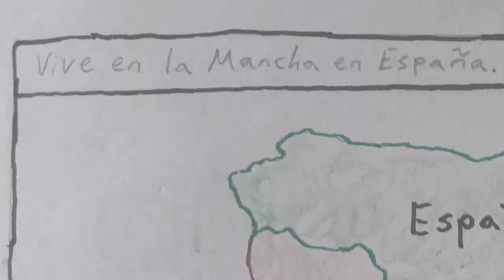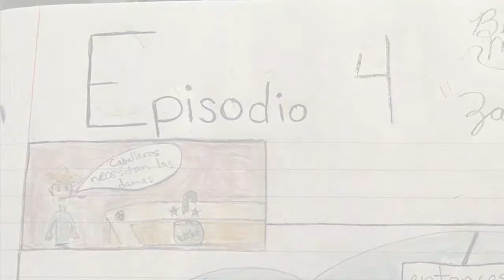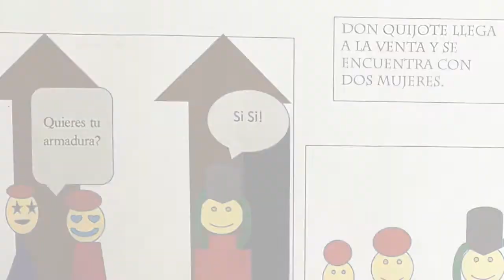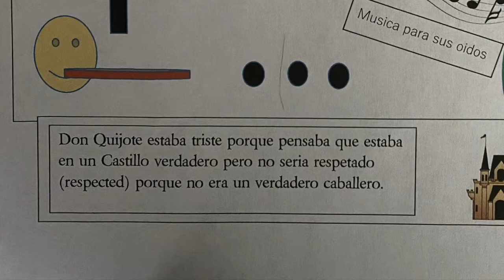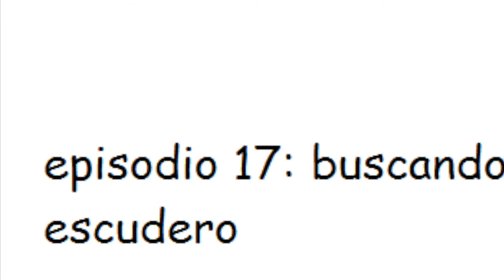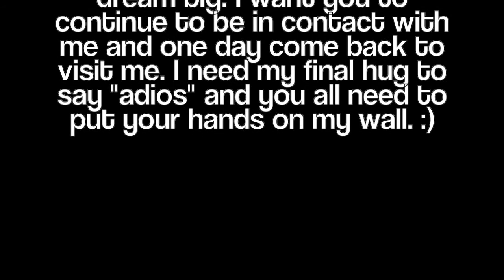Sp4 DQ 2020